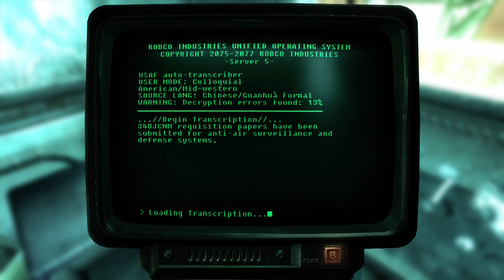Let's Grumble: Fallout 3 (Part 29)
Operation Anchorage Part I

In this episode, we tackle the first of the DLC expansion for Fallout 3 and dive head first into Operation Anchorage. It turns out these asshole Brotherhood of Steel clowns want to break into a vault of old world tech and they just so happen to need someone equipped with a Pip-Boy to pull it off. I don’t guy why the Scrooge McDuck’s of technology wouldn’t have a half a dozen of these things lying around, but if they want to share the loot, we’re game. The objective is to infiltrate Shadow Moses and stop the terrorists from launching Metal Gears… or something like that. I was sick when we recorded this, so my mind was a bit fuzzy.

Fallout 3 (2008) – Bethesda Game Studios

If you see an ad on this video it's because someone falsely copyright claimed and YouTube can't be bothered to make it right, so I highly recommend using Ad-Blocker if you seen any ads.